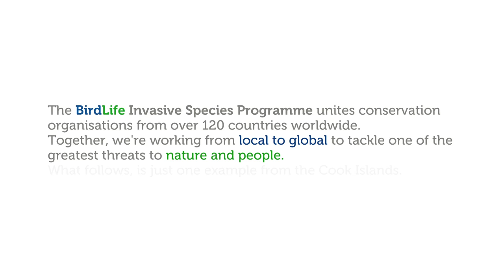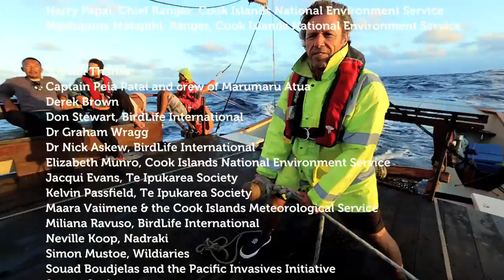BirdLife Invasive Species Programme - Saving Suwarrow's Seabirds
An example of the work undertaken by the BirdLife Invasive Species Programme. Produced by Nick Hayward.